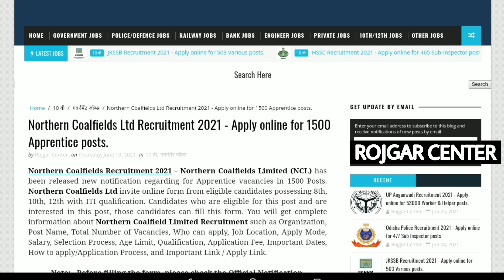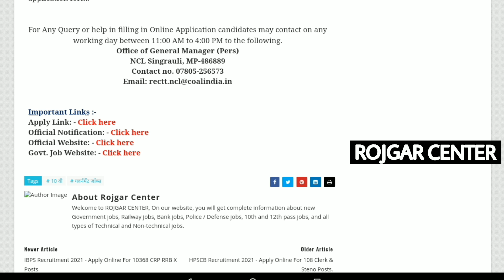Northern Coalfield bharti || 8वी, 10वी, 12वी पास || उम्र 16-24 || निःशुल्क